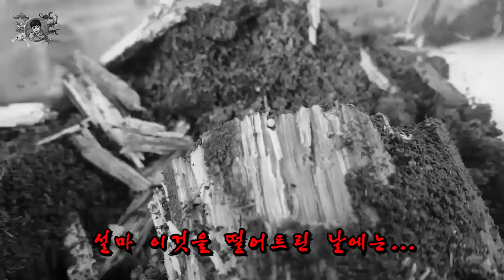엷털왕사슴벌레가 산란한것 같다.나무를 부셔보자!! 과연....[정브르]/new stagbeetles egg sac!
엷은털왕사슴벌레는 국내 신종으로써 털보왕사슴벌레와 같이 매우 작은 체형을 가지고 있습니다.

털보왕사슴벌레는 번식이 쉽고 산란양이 많아 매니아층들에게 많이 퍼져있는 상태인데요!

엷은털왕사슴벌레는 현재 한쌍에 20만원을 넘는 사슴벌레중 하나입니다. 굉장히 작지만서도 고가종인 사슴벌레이지요.

강원도,전라도 등에 분포하며 채집하기 상당히 어렵다고 합니다.

산란목과 톱밥에 모두 산란하는데 정브르는 과연 산란받는데 성공 하였을지~???

지켜보시죠!